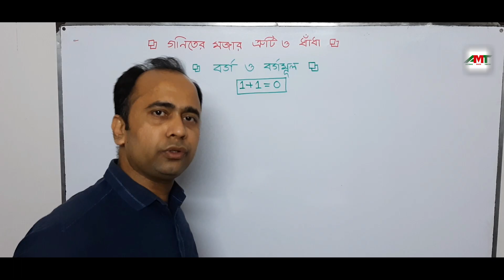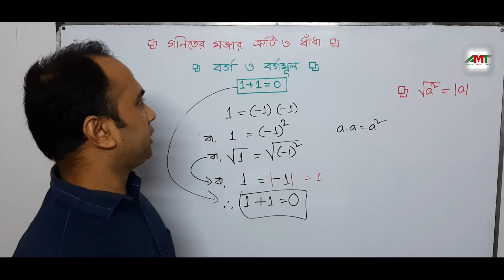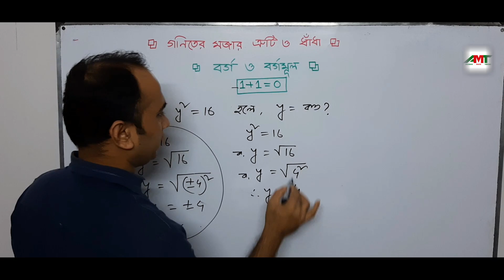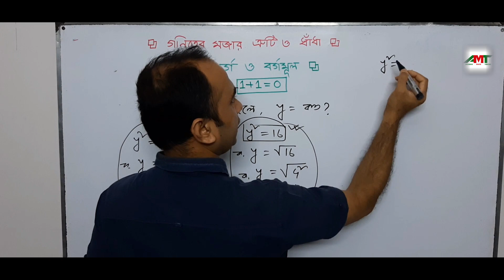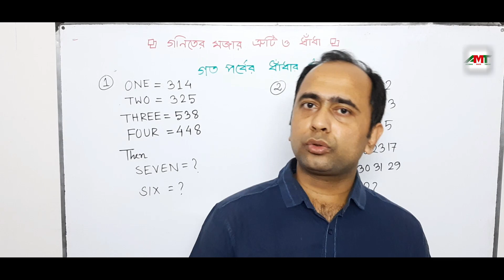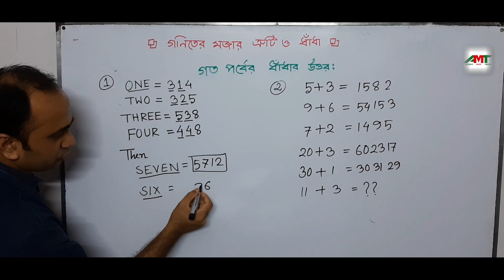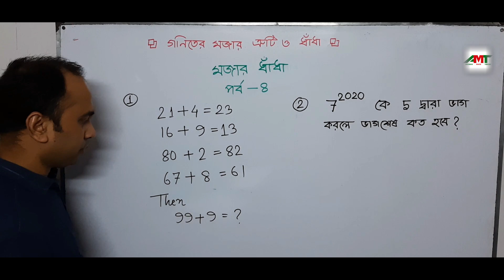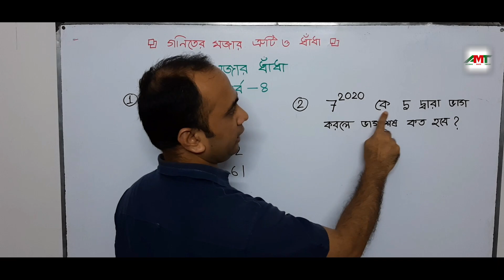গাণিতিক মজার ত্রুটি ও ধাঁধা " বর্গ ও বর্গমূল "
In this video, i'm going to teach you an awesome magic trick with mathematical error . Hope you enjoy!!!